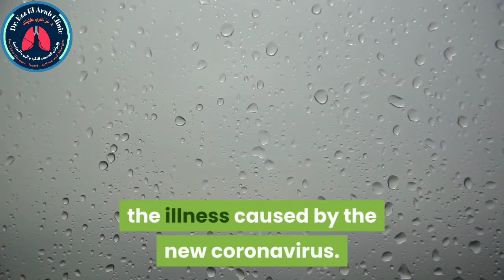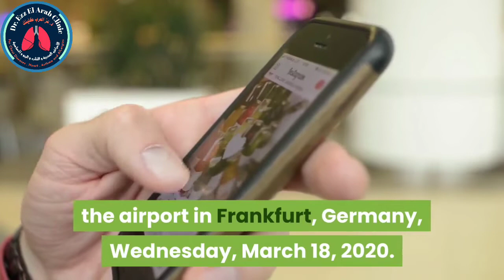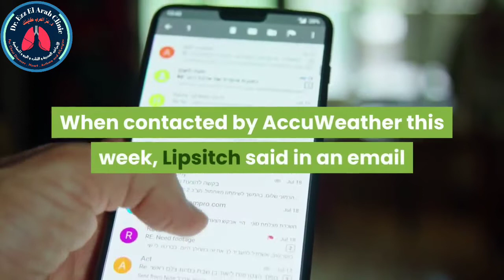Will warmer weather help fight the coronavirus?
"The transmission of viruses can be affected by a number of factors, including climate conditions (such as temperature and humidity), population density and medical care quality," the researchers said. "Therefore, understanding the relationship between weather and the transmission of COVID-19 is key to forecast the intensity and end time of this epidemic.